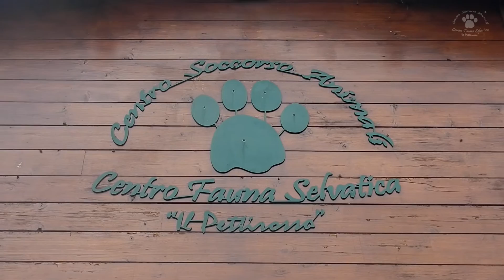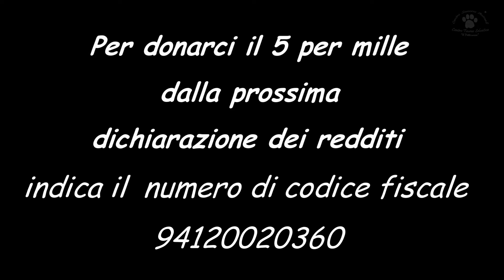Gli Ibis son tornati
Dopo 400 anni di nuovo in Italia, ma con qualche problema per il freddo